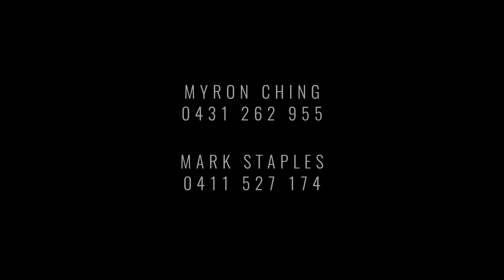10/1314 Dandenong Road, Hughesdal